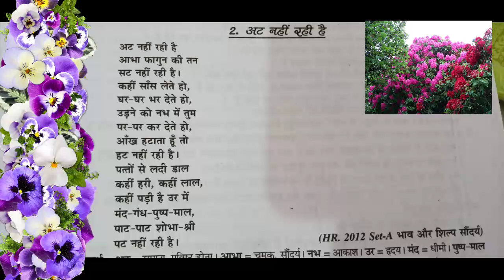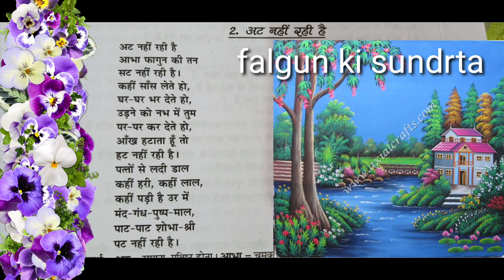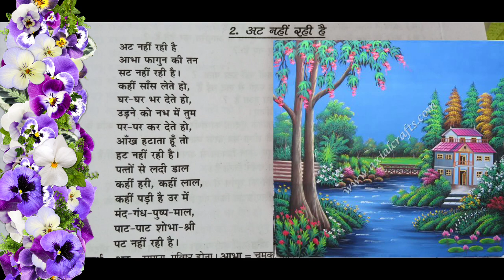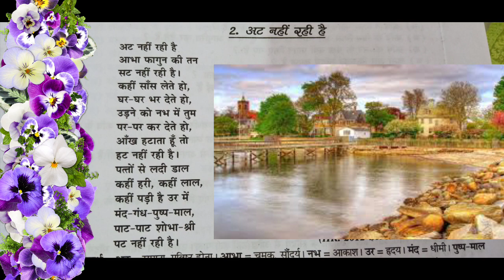Att nahi rahi h|| सूर्यकांत त्रिपाठी निराला पोयम ~व्याख्या